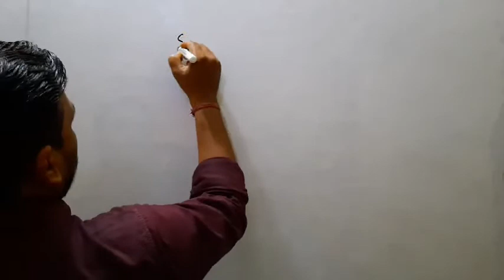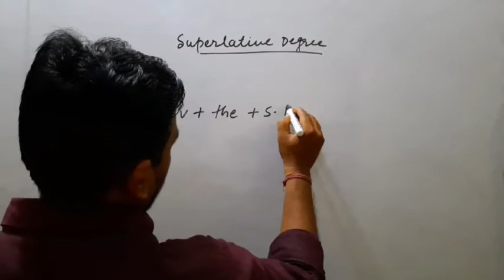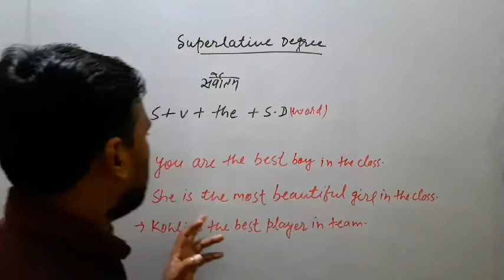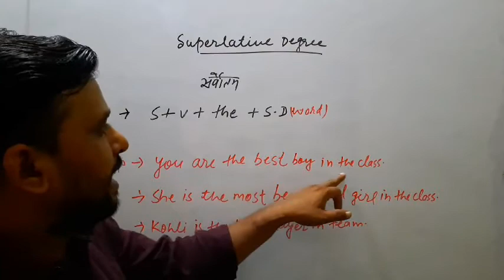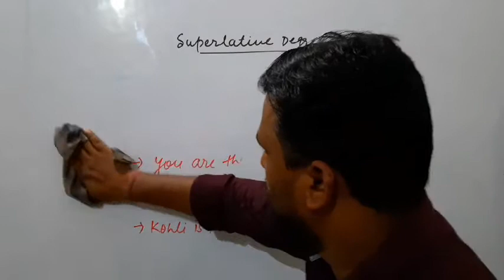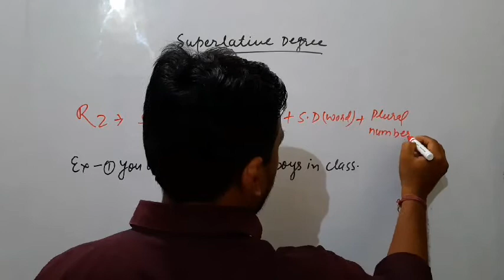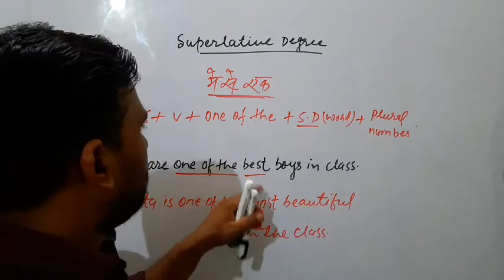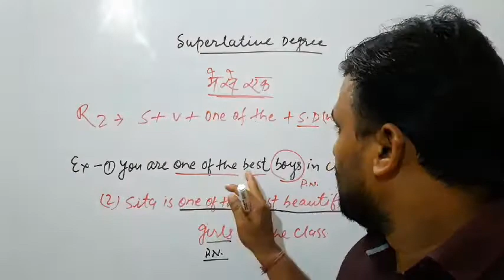Degree of comparison in English grammar।।Degree change kaise kren।।Degree change in English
Description

Tenses in English Grammar||kinds of tenses in English grammar||Tense kya hai||Tense kise kahte hai

LS ENGLISH

25Likes

537Views

202128 Jun